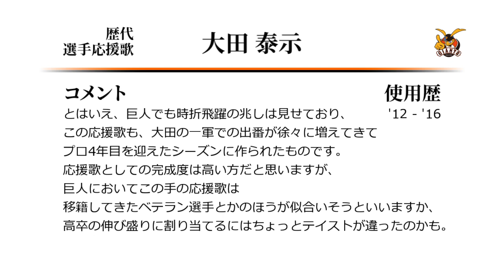読売ジャイアンツ 大田泰示 応援歌 [MIDI]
大田選手の巨人時代の応援歌です。
元々巨人はほとんど応援歌を流用しない傾向にありますが、
この応援歌は大田の名前もうまくかけた歌詞なだけに、なおさら流用は難しそう。